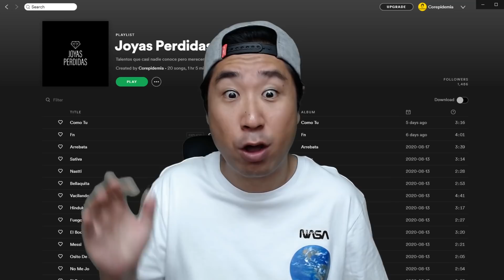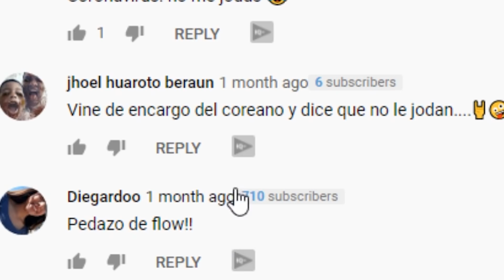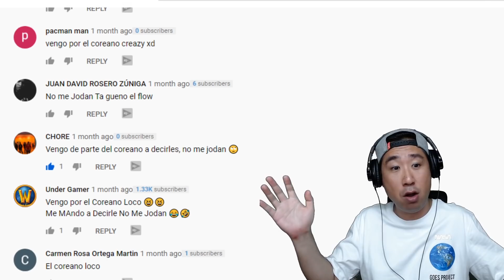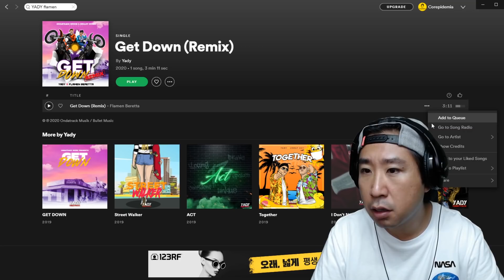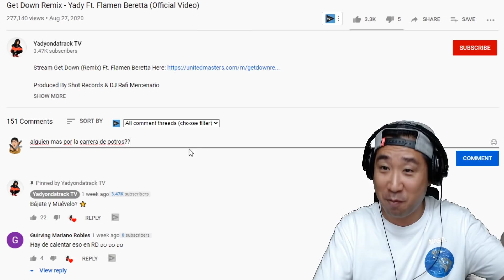no puede ser... no lo puedo creer... 😱🤔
🎶🔉👇 Playlists de Spotify por Coreano Loco TV 👇🔉🎶